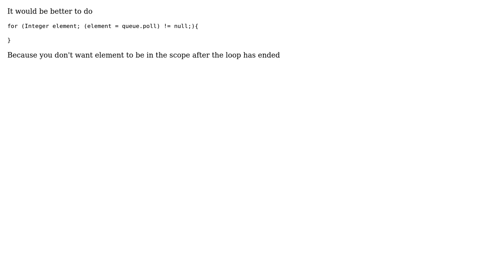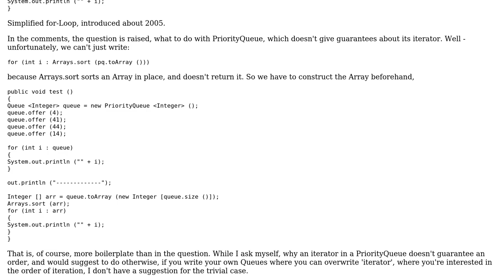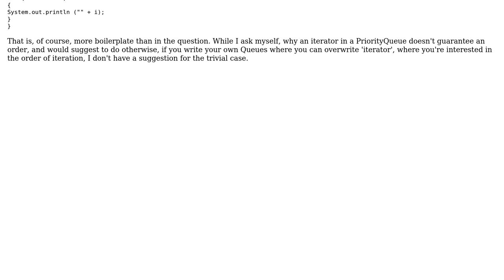fix ugly initialisation in while loop over queue (3 Solutions!!)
fix ugly initialisation in while loop over queue

With thanks & praise to God, and with thanks to the many people who have made this project possible! | Content (except music & images) licensed under CC BY-SA | Music | Images & others | With thanks to user user unknown user Martijn user ColinHowe user Amir Raminfar and the Stack Exchange Network Trademarks are property of their respective owners. You are responsible for your own actions.